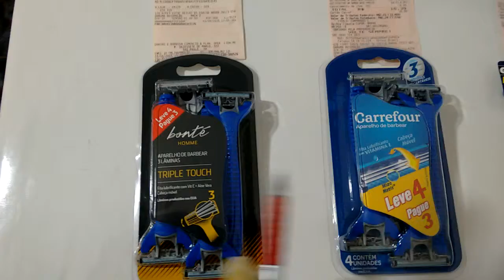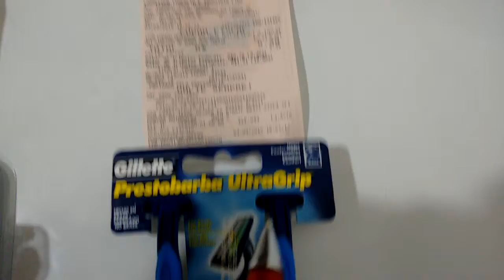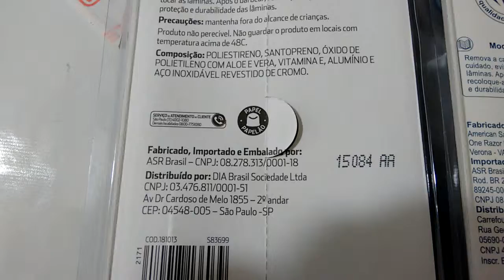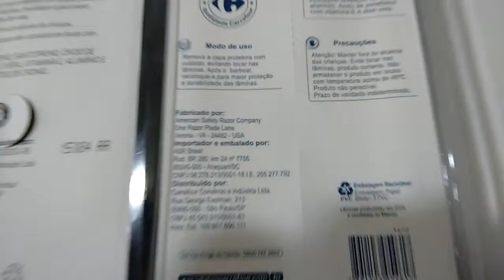Você conhece o aparelho que dura 10x mais que a Gillette?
Sou Nan Pra Vida